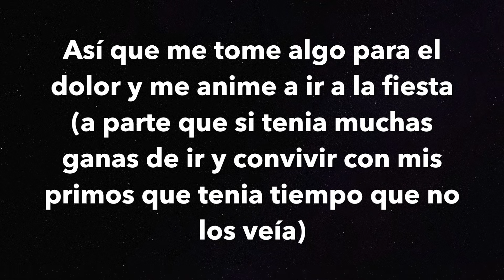Nos vamos a casar! 💍🎉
Preguntas frecuentes:
*¿Donde compraste tu vanity?
Lo mande a hacer
*¿Con que cámara grabas?
Con una canon 80D
*¿Que luces utilizas para tus videos?
2 Soft Box y 1 ring light